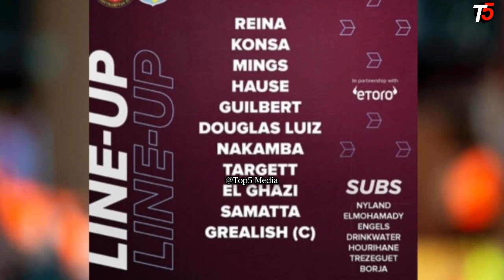Southampton 2-0 Aston Villa, SAMATTA Goals&Highlights